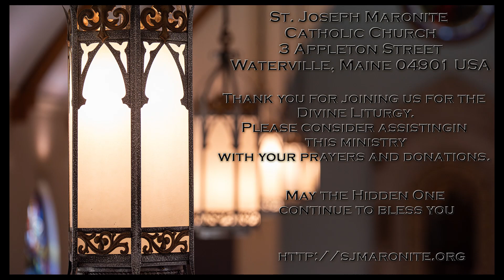Saint Joseph Maronite Catholic Church 5/12/24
Sunday of the Ascension